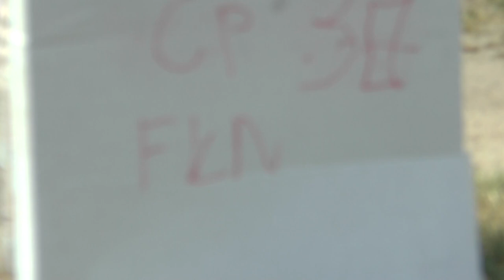P1 FK 38 Cyrial Talon